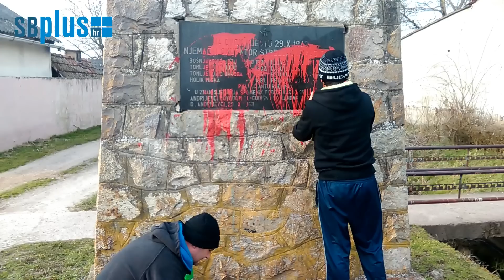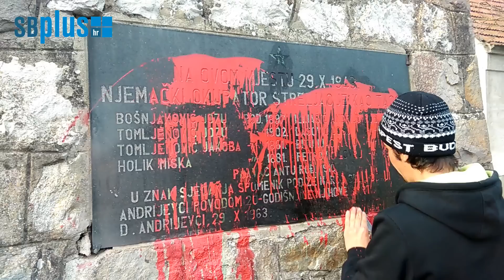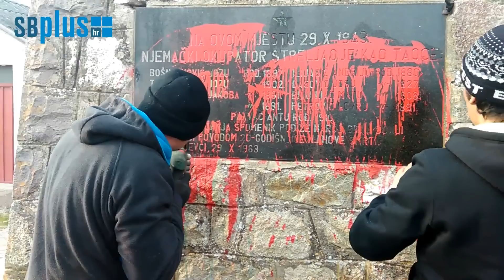Spomenik Donji Andrijevci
Kad to već nisu učinili pozvani i za civilizacijsku higijenu ovog prostora odgovorni likovi i institucije, učinit će to mala Udruga za promicanje lokalne uprave i samouprave i njezin portal SBplus.

Pozvali smo zainteresirane za mir, toleranciju i priključak pozitivnim civilizacijskim stečevinama neka - za naknadu od 1000 kuna - očiste spomenik podignut u spomen na strijeljane civile u Drugom svjetskom ratu. Nije dugo trebalo čekati. Ka je novac u pitanju, očito nema obzira i straha, nema ideoloških dvojbi... Više